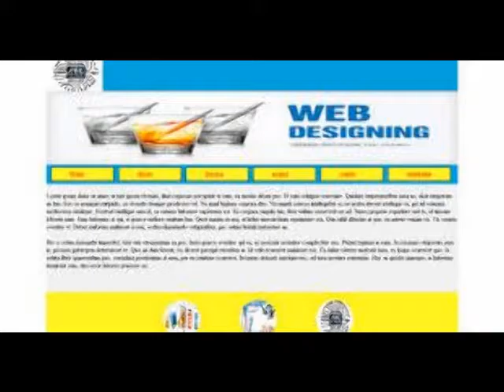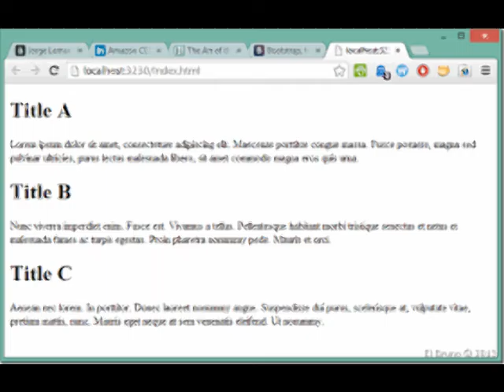how to create a website using html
creat web